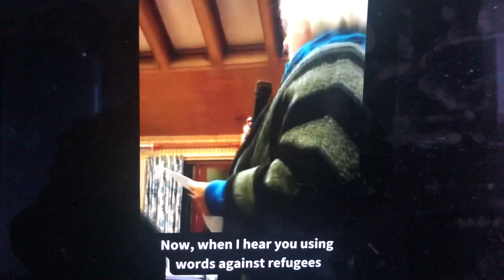Utterly insensitive response from Suella braverman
Who insists on the use of the word “invasion” and persists with her aggressive rhetoric